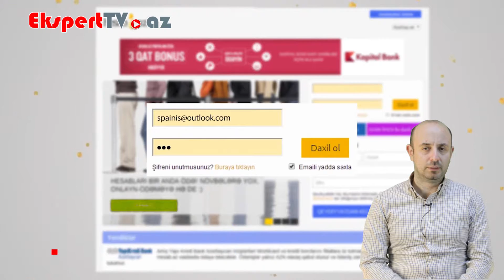GoldenPay vasitəsilə adi və kredit ödənişləri həyata keçirdiyim zaman komissiya tutulurmu?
Ekspert: Fərid İsmayılzadə